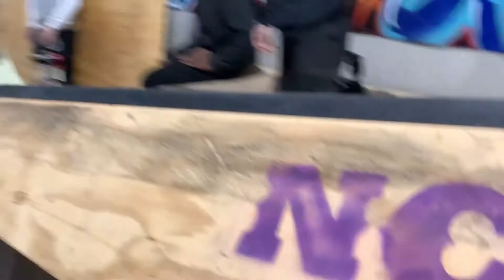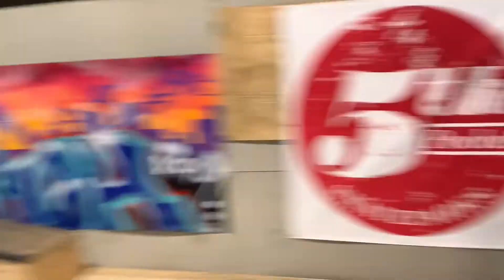Gnarly Rainy Day Sesh at Freedom Skatepark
The floor was wet so we had to improvise.